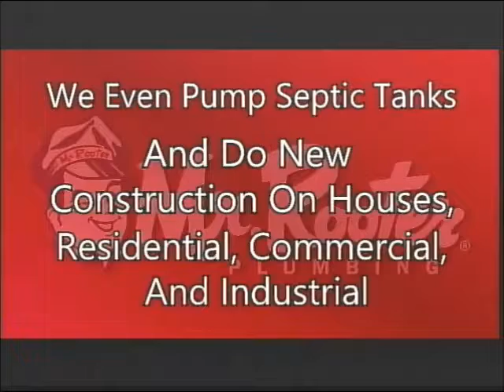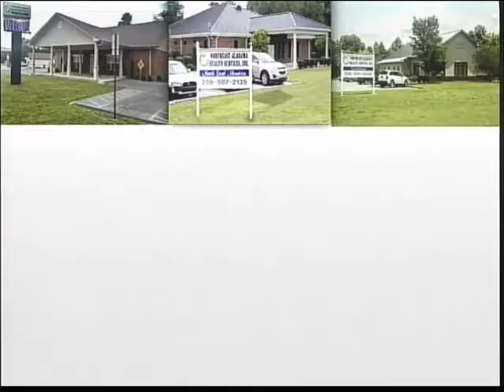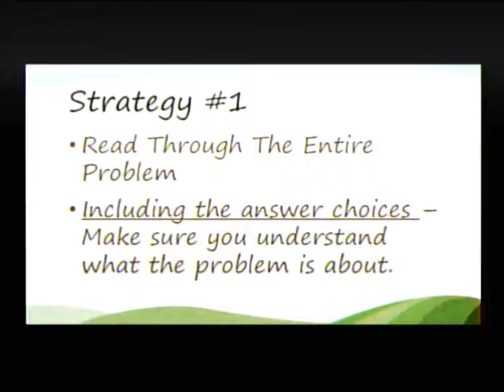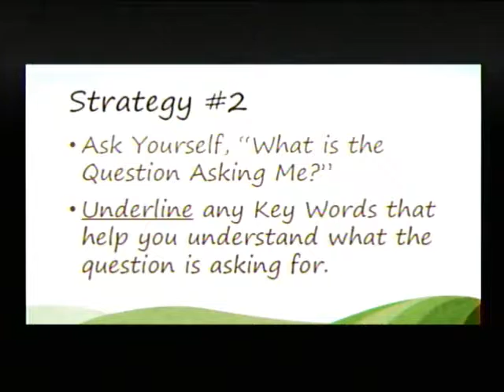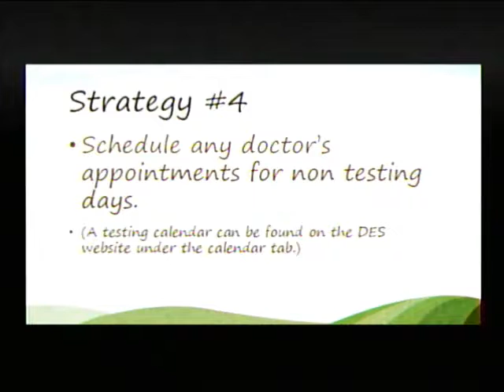Reading, Writing, and Arithmetic - 04/10/17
Watch Reading, Writing, and Arithmetic at 4 PM Mondays on KWN TV!